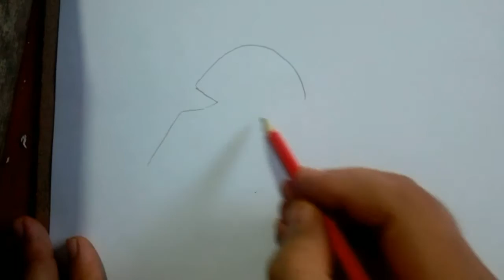September 12, 2018